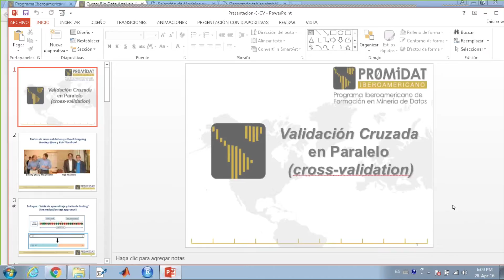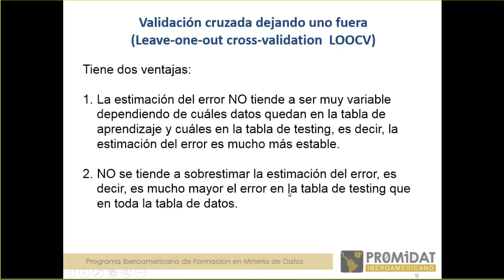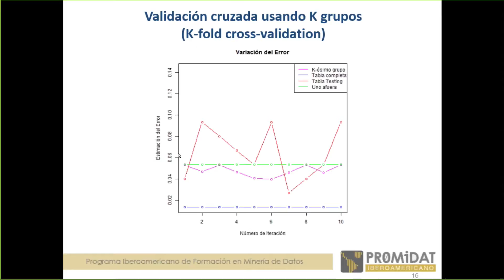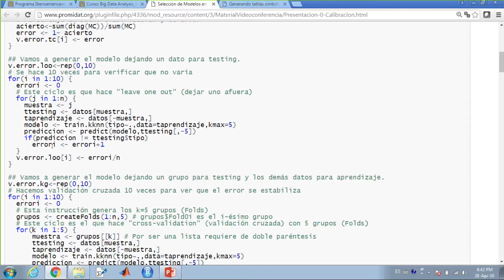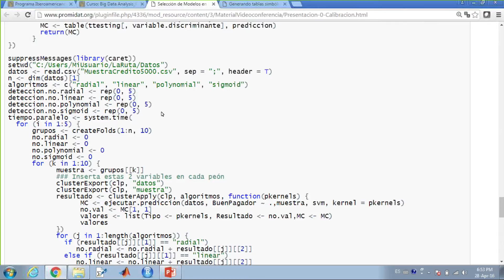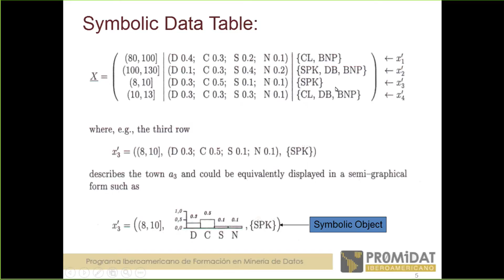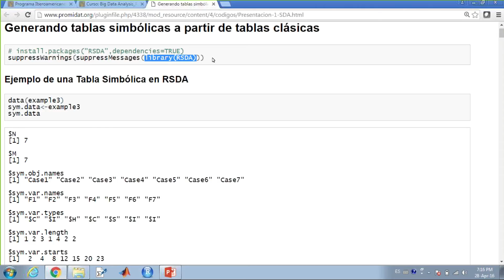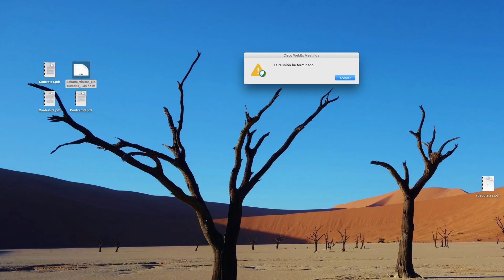Lección Nº3 Big Data Analysis - PASCAL